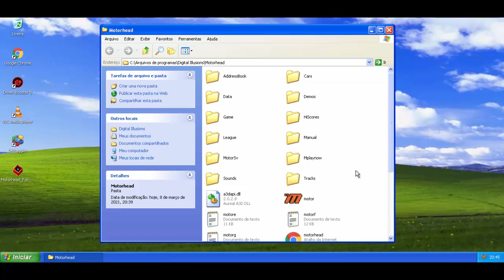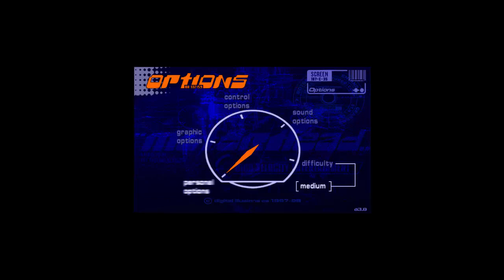MotorHead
Este é um jogo de corrida futurista para Windows.